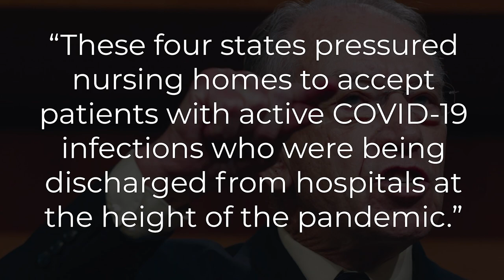COVID-19 Booster Shots - LTC News - August 18, 2021